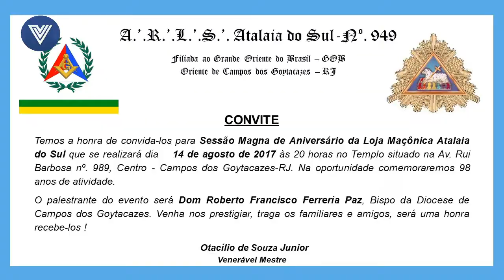Bispo aceita convite para proferir palestra em Loja Maçônica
Bispo aceita convite para proferir palestra em Loja Maçônica. Dom Roberto Francisco, Bispo Diocesano de Campos, aceitou o convite da Maçonaria para proferir palestra na instituição excomungada, com a desculpa maliciosa de construir pontes entre a Igreja e outras denominações religiosas e culturais. O Bispo utilizou os documentos do Concílio Vaticano II para justificar sua visita ao recinto herético, mas devido ao protesto dos fiéis católicos, acabou por não ir até a Loja Maçônica, segundo o site Fratresinunum. A Maçonaria Eclesiástica dominou milhares de dioceses, levando-as ao erro e, portanto, é dever de todo católico fiel a Santa Igreja, por amor ao Nosso Senhor Jesus Cristo, combater esses malditos hereges infernais que desejam transformar a Igreja de Cristo em uma fraternidade ecumênica.

Dom Roberto tenta justificar seu ecumenismo apóstata em resposta aos católicos fiéis aos ensinamentos da Santa Igreja

Ave Maria! Deus Vult!